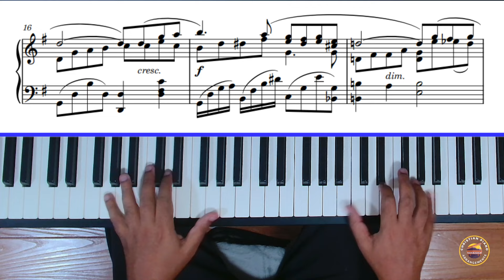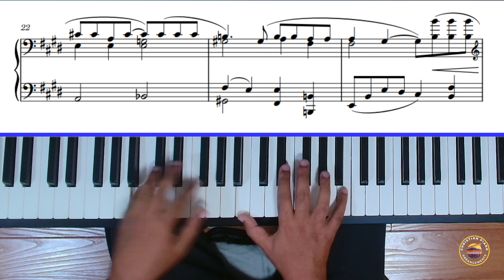How Great Thou Art | Piano Instrumental | Sheet Music Available